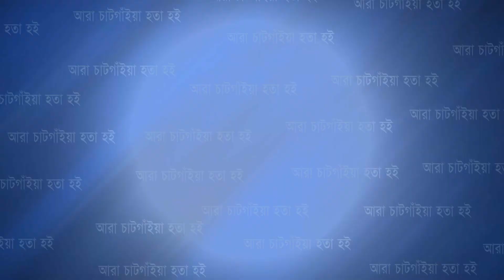চট্টগ্রামে একুশে পদকপ্রাপ্ত রফিক আহামদকে নাগরিক সংবর্ধনা | Cplus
চট্টগ্রামে একুশে পদকপ্রাপ্ত রফিক আহামদকে নাগরিক সংবর্ধনা

Slogan: আরাঁ চাটগাঁইয়া হতা হই
Country: Bangladesh
Language: Bengali।Chittagong Language
Broadcast area: Online